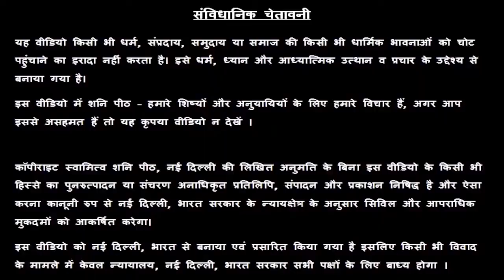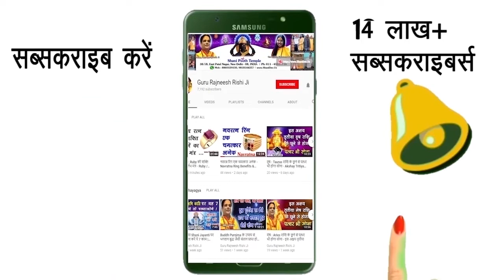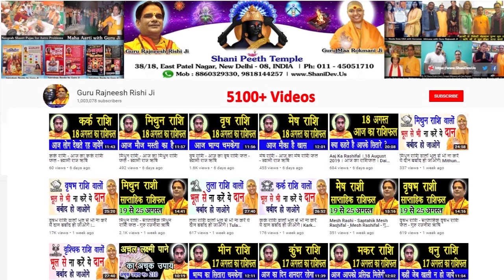Aaj Ka Rashifal Kark Rashi 13 April 2020 | कर्क | Cancer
प्रिय भक्तगणों,